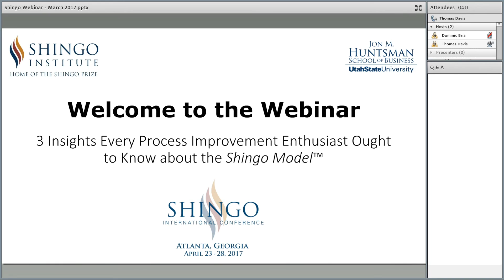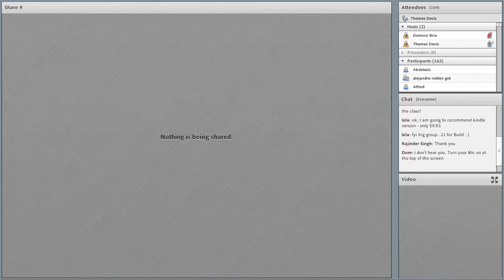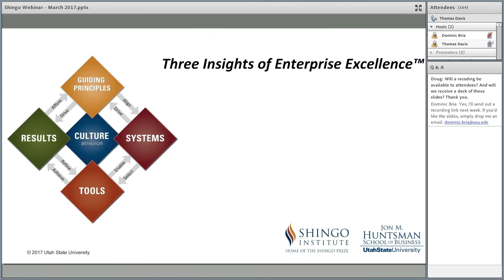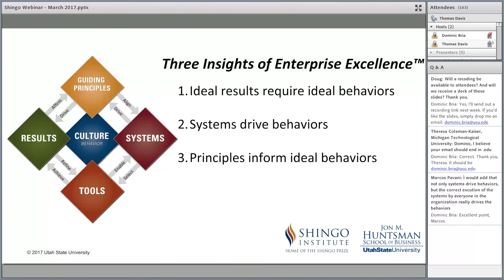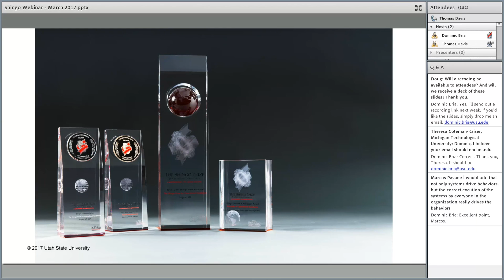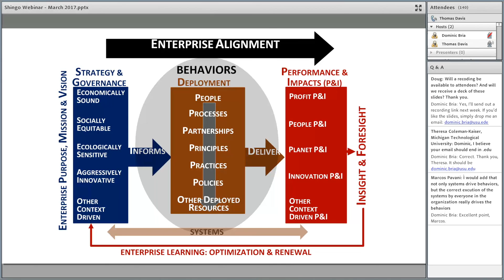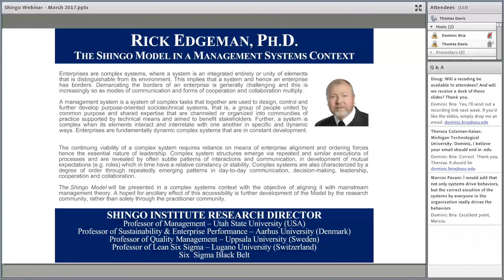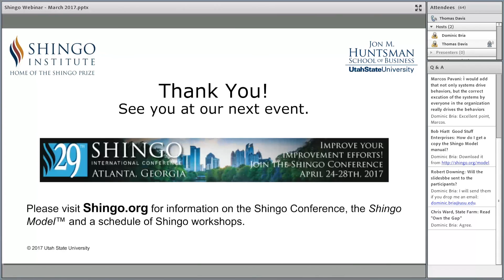3 Insights Every Process Improvement Enthusiast Ought to Know about the Shingo Model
Shaun Barker, Dr. Rick Edgeman and Dr. Gerhard Plenert talk about three insights of enterprise excellence. Dr. Edgeman also prieviews the Research Track being offered as part of the Shingo Conference.